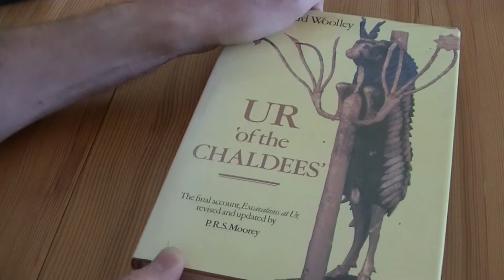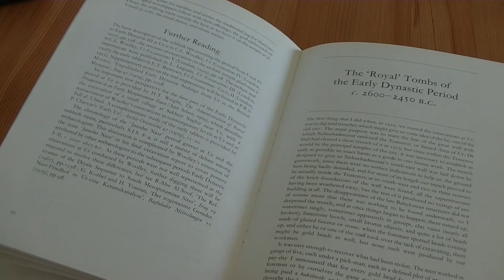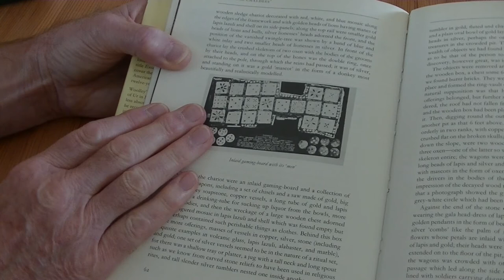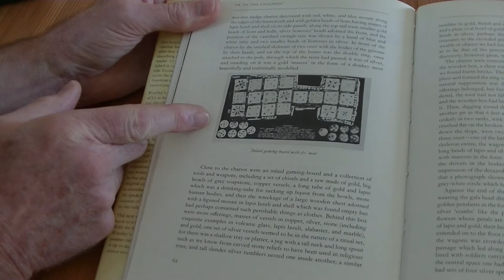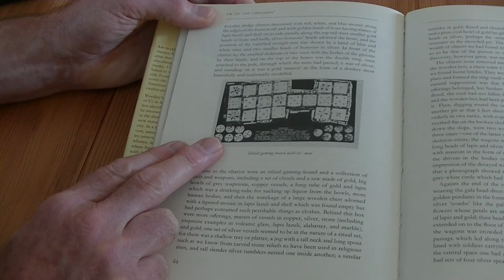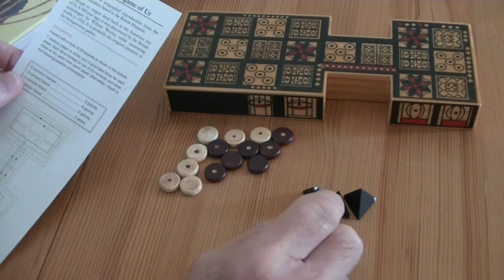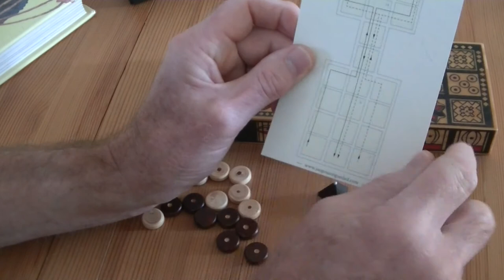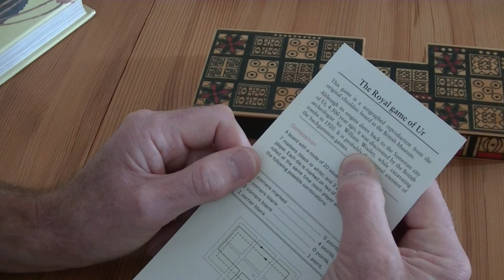The Royal Game of Ur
A look at the British Museum's recreation of the national game of ancient Mesopotamia that is on sale in their shop, plus a discussion on its background.